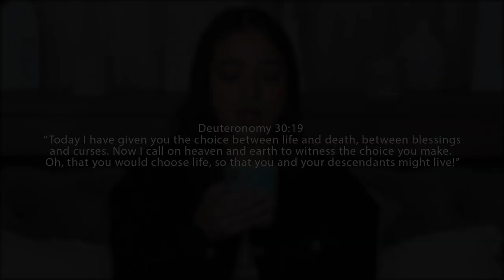My Testimony How God changed my life | Living a Lifestyle of Freedom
New session begins Jan. 9 2022
Every Sunday at 4:30pm-6:30pm
6355 Greenleaf Ave,

This is offered online for those who live far from the church!
We accept out of state and International students.
I recommend to take in person If possible for you

If you already signed up and haven’t received a call from your coach call ⬇️ or for any questions